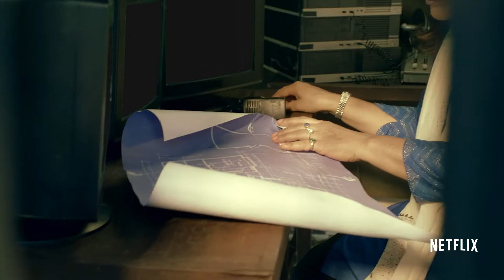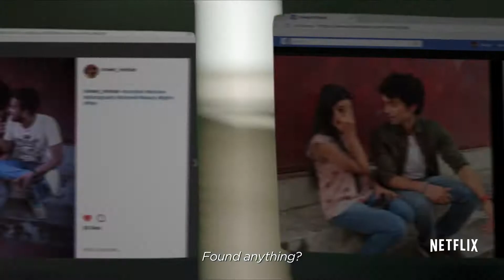Netflix Narcos Kaki Cartel Film